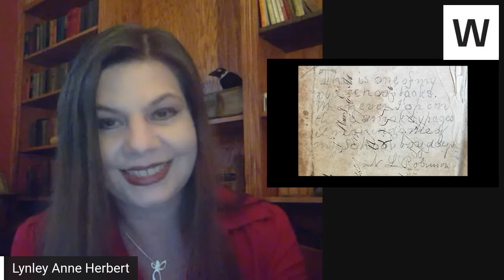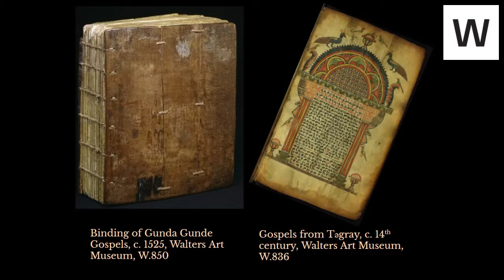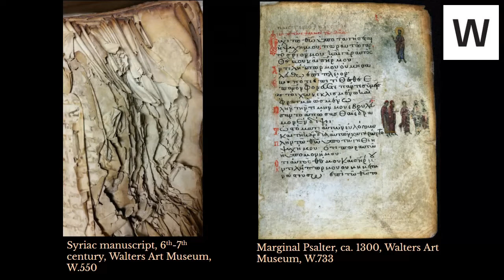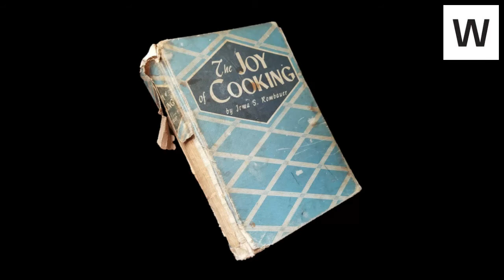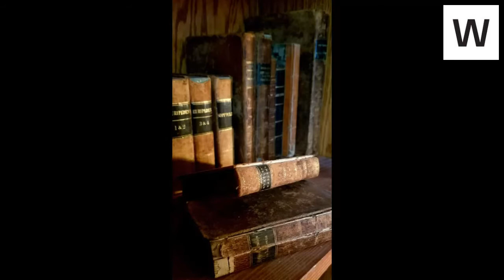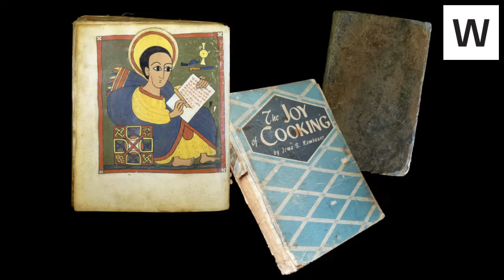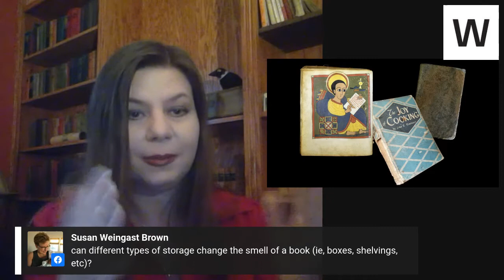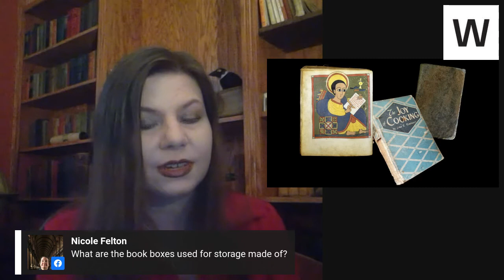Smoke, Spores, and Soy Olfactory Obsession with Old Books | The Walters Art Museum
The Walters Manuscripts and Rare Books collection is one of the best in the country and is certainly one of the hidden gems of the museum. Yet, despite carefully conserving and storing those old tomes in the most perfect conditions possible, the Rare Book Library at the Walters still has that wonderful "old book" smell...why?  Join Lynley Anne Herbert, Curator of Rare Books and Manuscripts, as she discusses the reasons for, and joys of, a good (smelly) book.